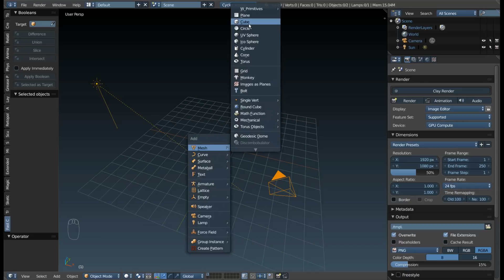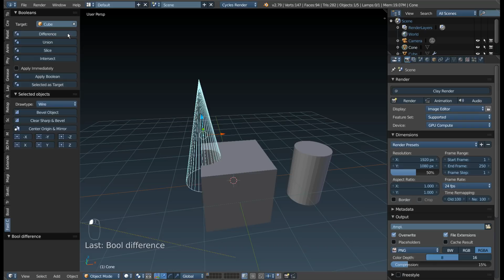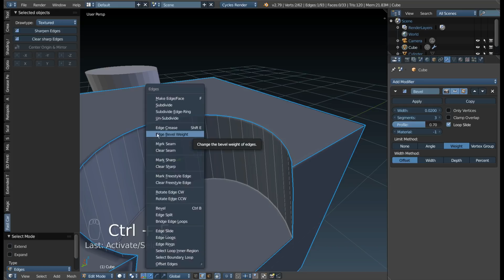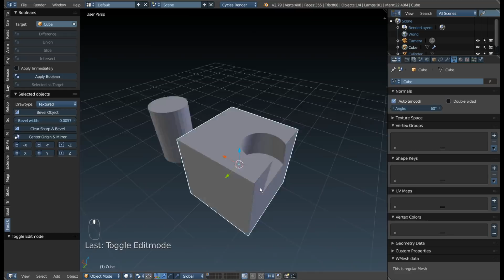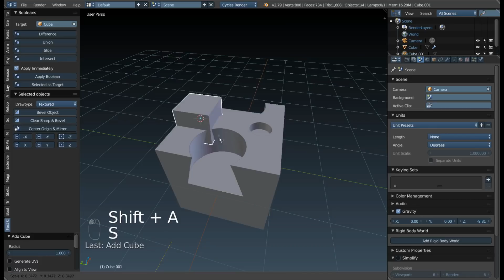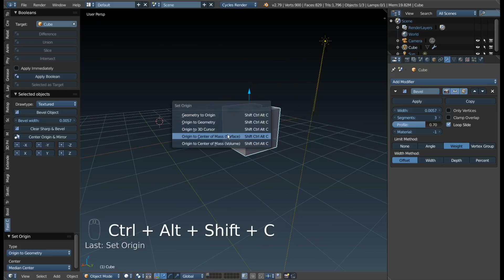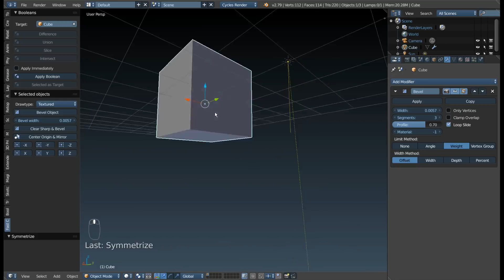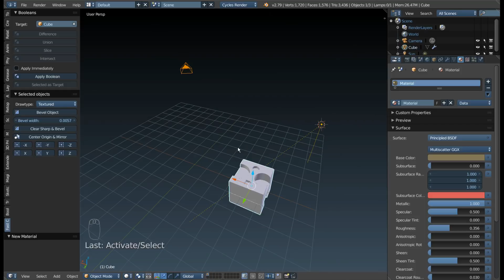Fast Carve - обзор аддона для Blender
В этом видео мы посмотрим на маленький, но удаленький аддон Fast Carve для Blender. С помощью него можно быстро осуществлять булевы операции и назначать фаску для рёбер на пересечении этих объёмов. Это позволяет накидать форму объекта и поэкспериментировать с его дизайном, не мучая себя видом идеально острых рёбер.